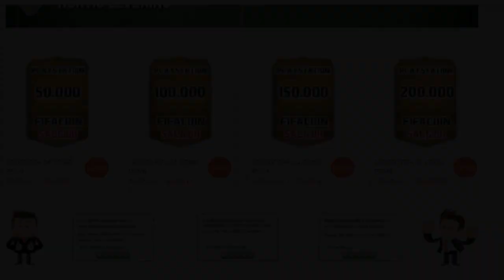FIFA 14 - Pack Opening - Mit Pack Luck Fortsætter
Ønsker du billige fifacoins?
Brug rabatkoden"Qack" for 5% rabat
120 likes for en ny episode af Pack Opening
►Skype - FIFAQack
Et fedt logo og banner?